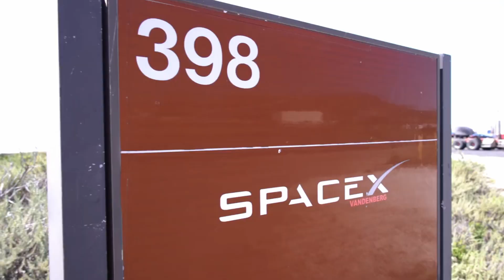SpaceX's Exciting 2nd Starship Launch Date Revealed: Get Ready for Liftoff!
as we approach the end of the year

excitement fills the air within the

global space Community every eye from

casual observers to space experts is

eagerly waiting for what might be the

biggest rocket launch of the Year even

though it's only been 6 months since

spacex's first Starship launch for space

nerds like us it feels like forever

behind this weight are some big

challenges one of the main reasons for

the delay is the need for special

permissions to Launch SpaceX shared that

it took them two whole years to get the

green light for their first Starship

launch now they're once again waiting

and it's already been months since they

applied for permission for their next

launch spacex's senior vice president

said we've been ready to fly for a few

weeks now this tells us that the rocket

is all set and the team is eager but

after all this frustrating waight it

seems the clouds of uncertainty are

parting the launch date for this highly

anticipated rocket now seems clearer

than ever and you're about to find out

when in this video but before we dive

any deeper make sure to hit the